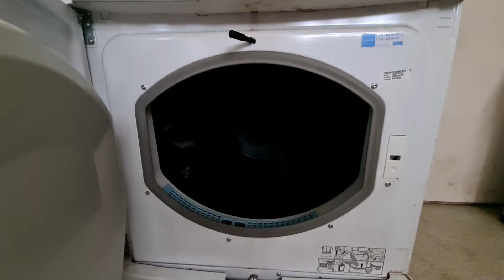Highlight 2:55:43 – 3:00:43 from Indesit IDC8T3 8KG Condenser Tumble Dryer Door Open